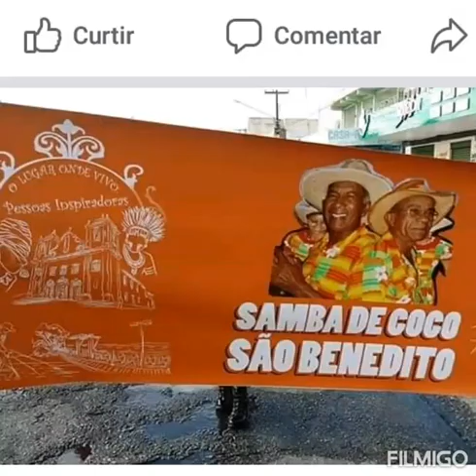Samba de Coco São Benedito de N. S. do Socorro.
Marieta ( Composição: Waldeck Aguiar, Ana Paula Pequeno, Luciana Valente).